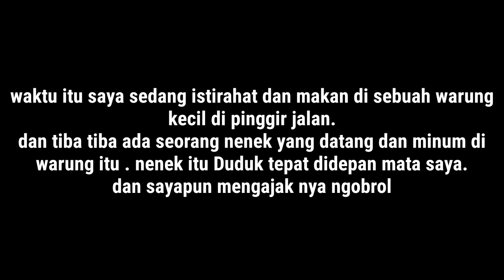MAKAN DIPINGGIRAN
Beruntunglah kita masih bisa melihat Youtube. banyak orang diluar sana yang nasibnya kurang beruntung dari kita